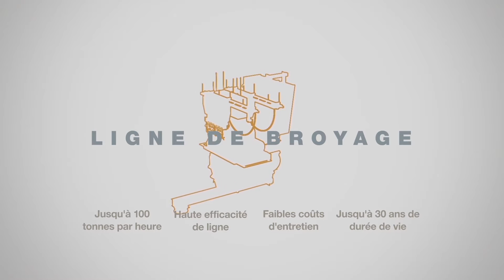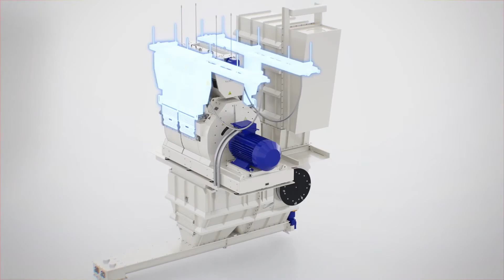Van Aarsen broyeur à marteaux GD avec un système de changement automatique de tamis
La solution de broyage la plus complète qui associe flexibilité, rapidité d'exécution et haute qualité.
La conception intelligente du avec ses larges plaques de concassage garantit un broyage efficace à l'extrême, d'excellente qualité et avec une grande rapidité d'exécution. Ce broyeur à marteaux combiné à un système de changement automatique de tamis et un moteur à régulation de fréquence apporte une flexibilité totale pour le broyage. En sélectionnant le tamis adapté et en réglant la vitesse de l'embout du marteau, il est possible d'obtenir toutes les tailles et structures de particule possibles. Le système de changement automatique de tamis positionne les tamis en une minute chrono, maximisant ainsi la capacité de votre broyeur à marteaux.